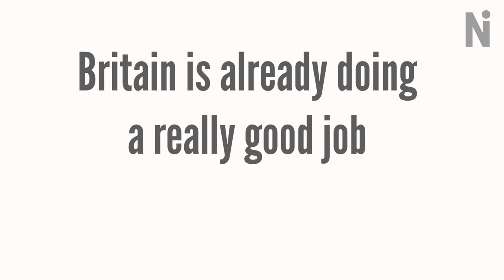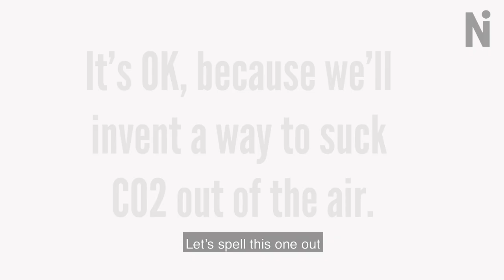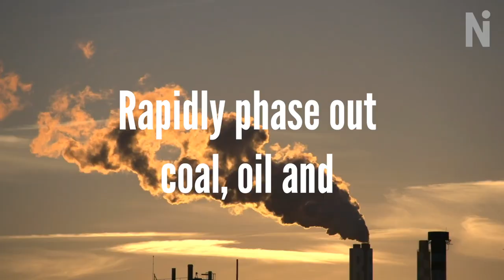Five myths in the fight against climate change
With so much misinformation about climate change about, New Internationalist co-editor Hazel Healy debunks 5 myths about the climate crisis that are doing the rounds.

These myths are a dangerous distraction from the task at hand. We know for sure is that we need to:
1. Rapidly phase out coal, gas and oil.
2. Cut energy consumption
3. Ramp up renewable energy at a speed and scale unprecedented in human history.

Nothing else will avert climate breakdown. Don’t let anyone persuade you otherwise.

Sources:
Climate and Energy Professor Kevin Anderson.